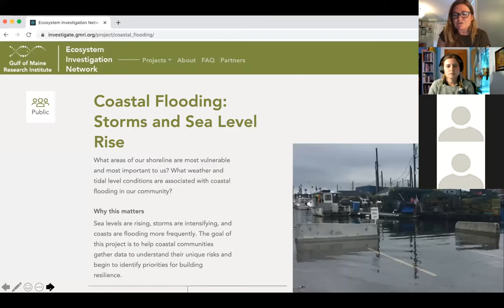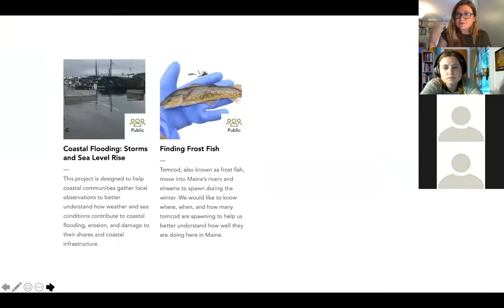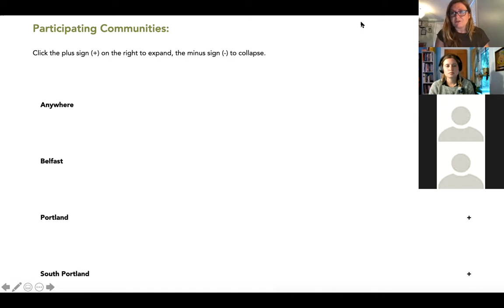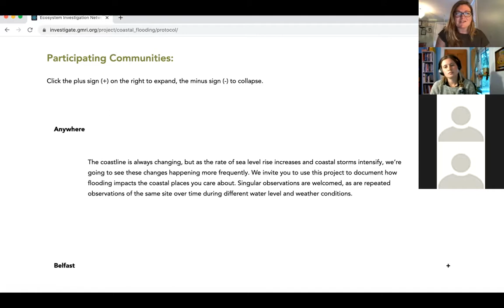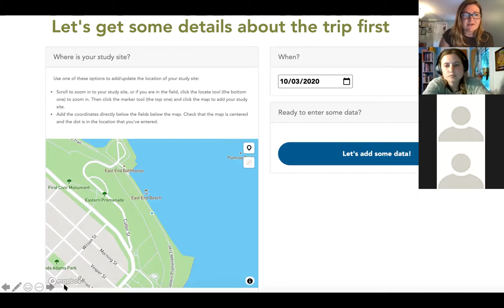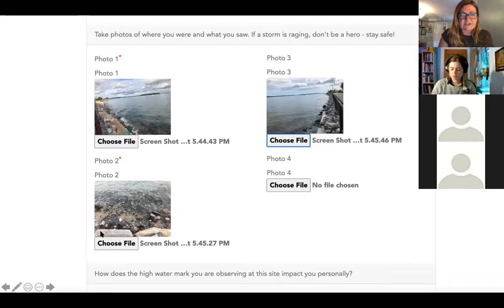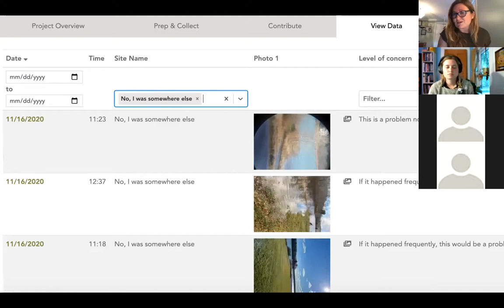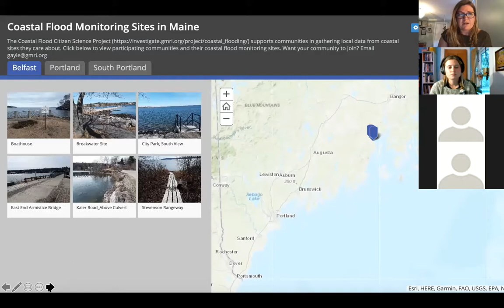GMRI Coastal Flooding Citizen Science Launch Webinar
Sea levels are rising, storms are intensifying, and coasts are flooding more frequently. With thousands of miles of tidal coastline, it’s important to understand how weather and sea level contributes to coastal flooding, erosion, and damage to shorelines and coastal infrastructure. This GMRI project welcomes everyone to participate – contribute your observations, document the types of impacts you’re observing and your level of concern.

Watch this webinar to hear from GMRI Coastal Resilience Program Manager Gayle Bowness and her partners, to learn more about the Coastal Flood Citizen Science project, and how to contribute data from anywhere!